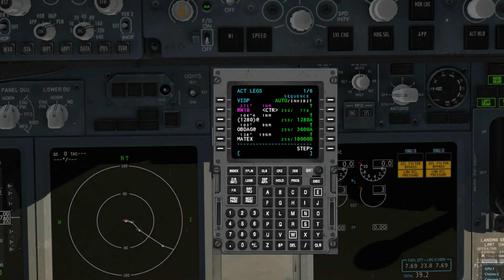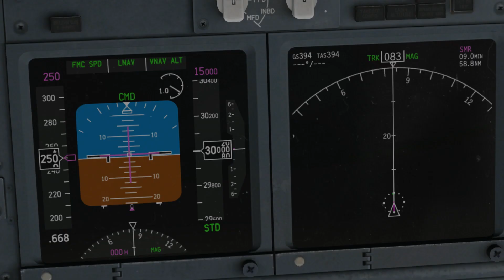Spicejet - Delhi to Kathmandu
Welcome aboard on a Spicejet Boeing 737-800 flight from Delhi (India) to kathmandu (Nepal).